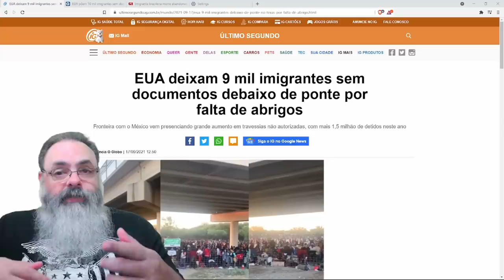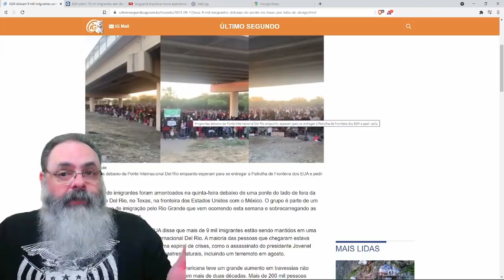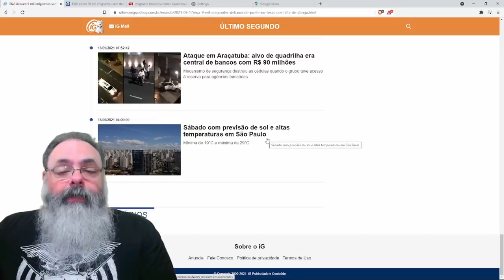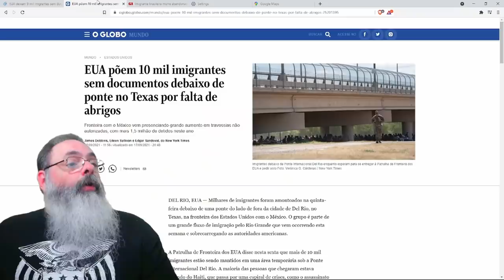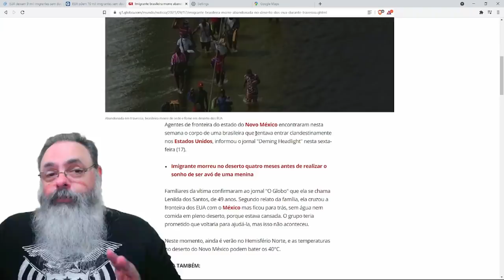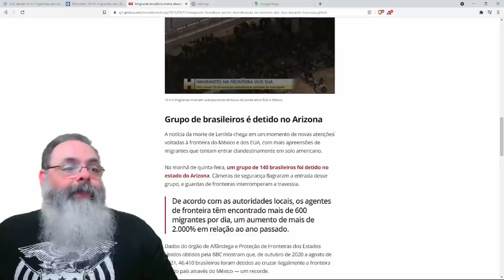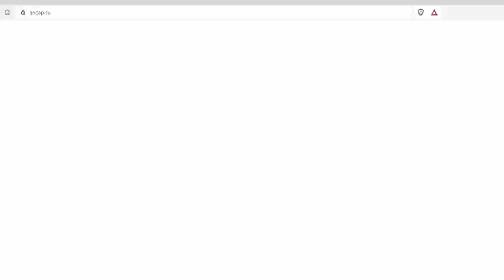Crise na fronteira se torna mais uma lambança completa do Biden